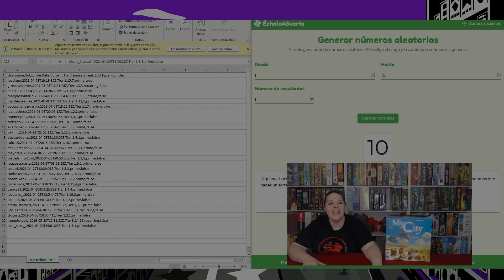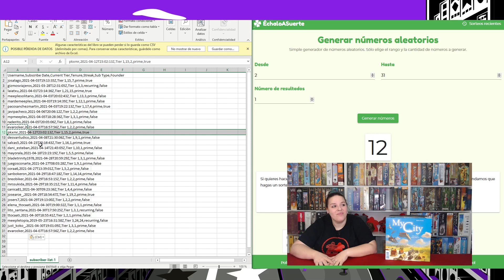🎲Mis Juegos Del Mes🎲 ABRIL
Hoy hablamos de todos los juegos de mesa que hemos jugado durante el mes de Abril y hablamos en profundidad sobre qué nos han parecido.

00:00:00 Inicio
00:04:10 Master of Orion
00:17:01 Riftforce
00:23:51 Gods Loves Dinosaurs
00:29:16 NMBR9
00:31:23 Time Stories
00:38:01 Bonfire
00:49:55 Dunaia
00:55:45 Boomerang Australia
00:56:36 Electropolis
00:58:40 Santa Mónica
01:03:31 Mercado de Lisboa
01:04:33 Lucky Numbers
01:05:38 Plata
01:06:43 Fairy Tale Inn
01:14:51 Cryo
01:17:43 The Castle of Tuscany
01:23:24 IQ Files
01:24:02 Sorteo My City